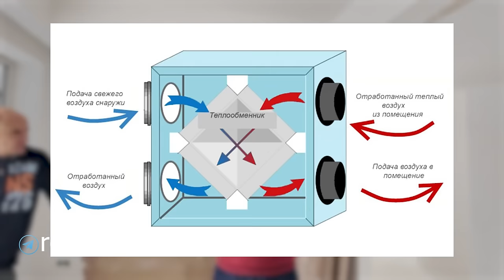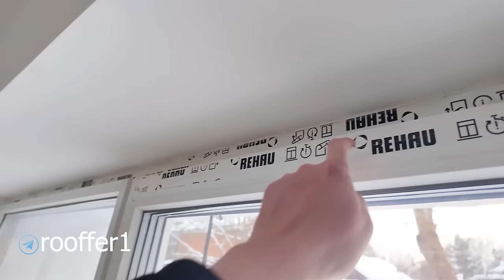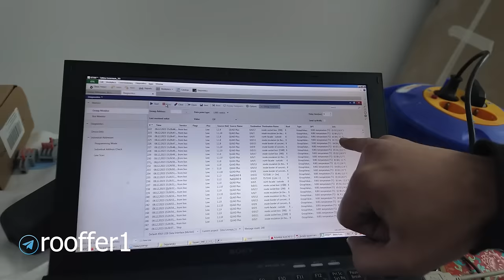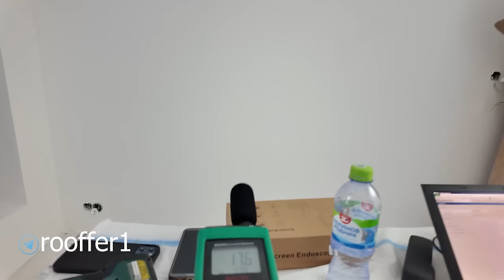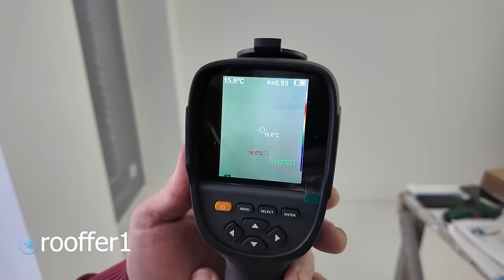1-ый в России пассивный дом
Сегодня мы напросились в гости к своим друзьям, которые в первые в России построили пассивный дом. Наверное кто-то скажет, что уже такие дома в России есть, но это не так, для того, чтобы дом стал пассивным, обязательно нужно пройти различные испытания и по итогу получить сертификат соответствия, что это дом на самом деле пассивный
Очень получилась интересная экскурсия, ребята рассказали, почему они решили построить такой дом, о преимуществах технологии пассивного дома, из каким материалов строился и самое главное, сколько стоит построить такой дом.
Более подробно смотрите в видео
00:00 – вступление
01:05 – что такое пассивный дом
04:32 – по какой технологии построили пассивный дом
05:49 – окна в пассивном доме
07:46 – техническая комната в пассивном доме
11:47 – дверь в пассивном доме
13:22 – солнцезащита окон
15:18 – почему должно быть именно 15 кВт.ч/м2 в год
18:13 – сколько стоит пассивный дом
20:13 – второй этаж в пассивном доме
22:20 – датчики температуры в пассивном доме
27:57 – проверяем дом тепловизором
34:27 – для чего в пассивном доме тепловой насос
37:00 – если нет отопления, полы будут холодные или нет
38:50 – пассивный дом с наружи